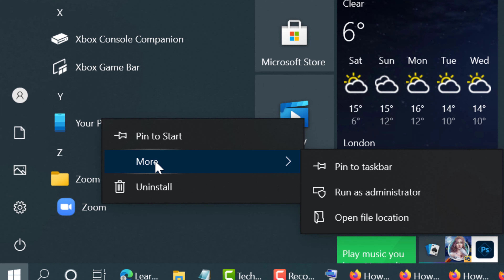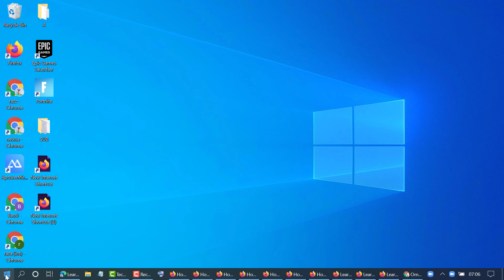How to Pin a Program to the Windows 10 Taskbar